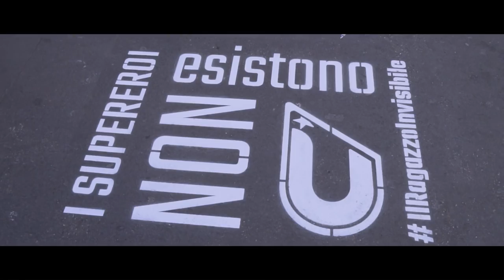Il Ragazzo Invisibile - Seconda Generazione: IlRagazzoInvisibile a Milano e Napoli - Backstage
Il ragazzo invisibile - Seconda generazione è un film di Gabriele Salvatores ORA DISPONIBILE IN DIGITAL EDITION!
Con Ludovico Girardello, Ksenia Rappoport,  Galatea Bellugi, Ivan Franek, Noa Zatta e con Valeria Golino.

Difficile tornare alla vita normale dopo aver scoperto di essere "speciali". Michele Silenzi ha sedici anni e come molti ragazzi della sua età vive un'adolescenza tutt'altro che serena: la ragazza dei suoi sogni ama un altro e il rapporto con gli adulti è sempre più difficile. Michele si ritrova sempre più solo; tutto questo finché nella sua vita non fanno irruzione la sua misteriosa gemella Natasha e la madre naturale, Yelena, due donne che stravolgeranno completamente la sua esistenza, chiamandolo a una nuova avventura alla quale non potrà sottrarsi.